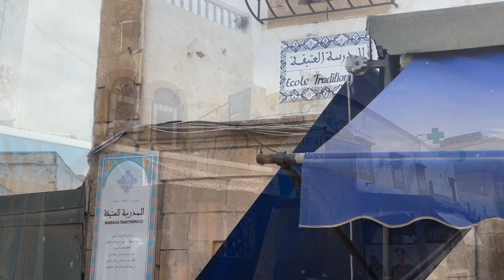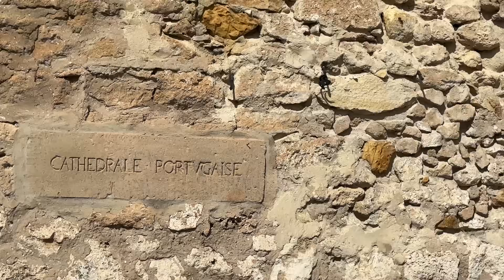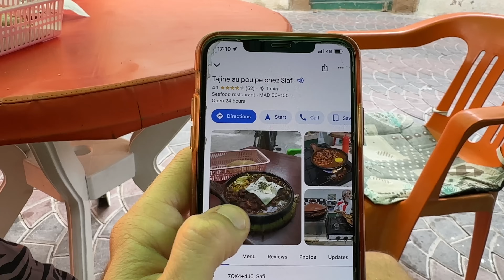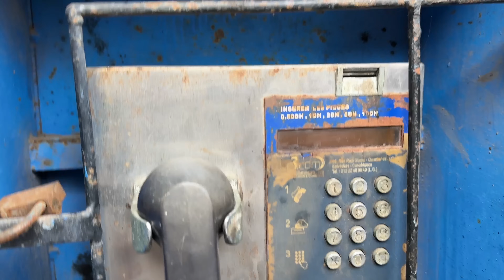Was SAFI MOROCCO Worth a Visit? 🇲🇦 Morocco Travel Vlog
Mor Acro explores Safi Morocco, the pottery capital of the country. We see the biggest Tajine and the old
Medina of Safi. An octopus and calamari Tajine was a welcomed surprise before walking the corniche and seeing the old ruins of Safi Morocco.we hope you enjoy our mor acro Morocco travels.